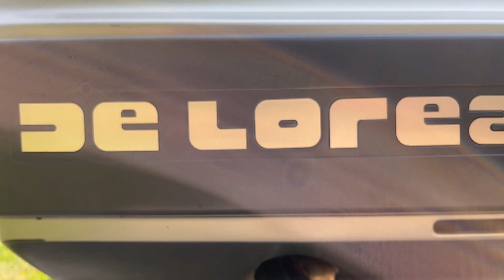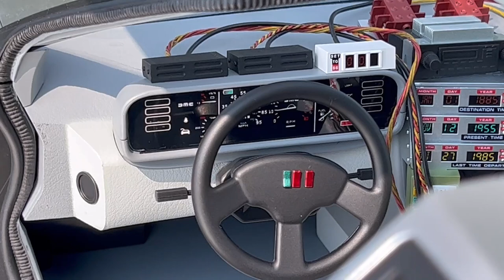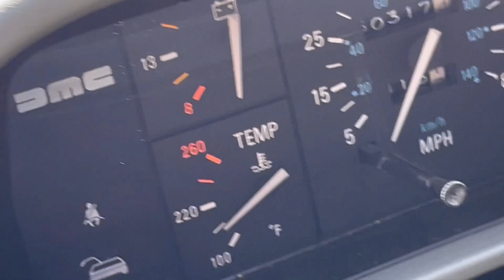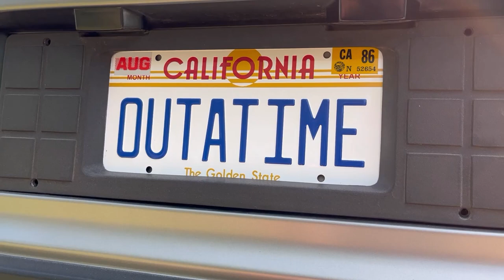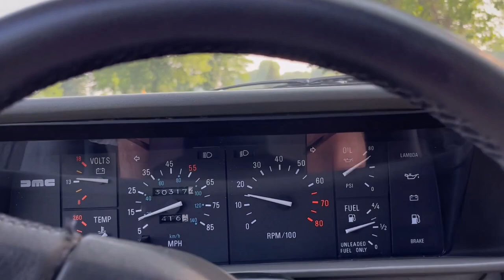Hot Toys vs Real DeLorean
This is a review of how the Hot Toys Back to the Future 2, 1/6th scale DeLorean stacks up to a Real DeLorean.  There are a lot of details that are correct on the model, however the intent of this video is to focus on the differences.

I forgot to mention in the video so I'll mention it here that the overall dimensions of the Hot Toys car (length, width, and height) are accurate to being 1/6th scale of the actual car, just wanted to be sure to state that.